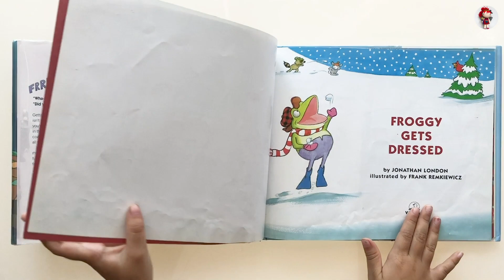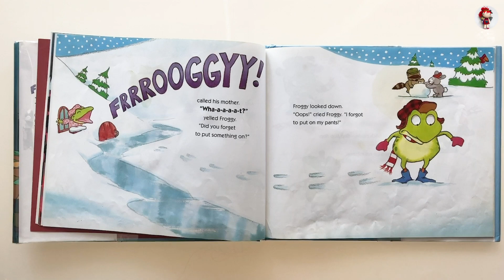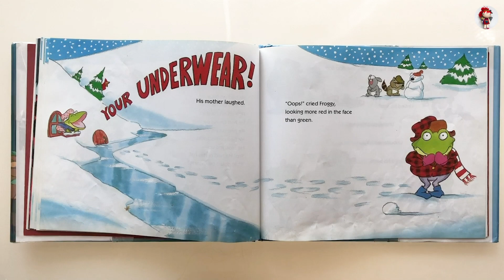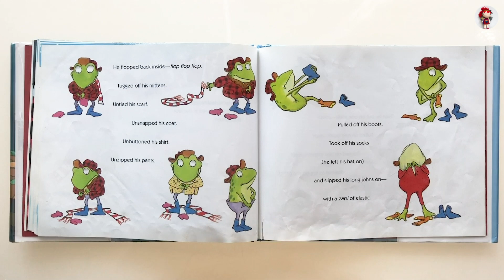🐸 Froggy Gets Dressed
Froggy Gets Dressed by Jonathan London, illustrated by Frank Remkiewicz. Read by Riko.

Rambunctious Froggy hops out into the snow for a winter frolic but is called back by his mother to put on some necessary articles of clothing.